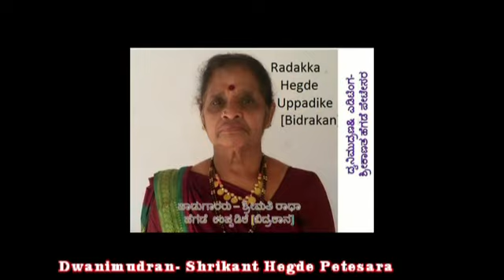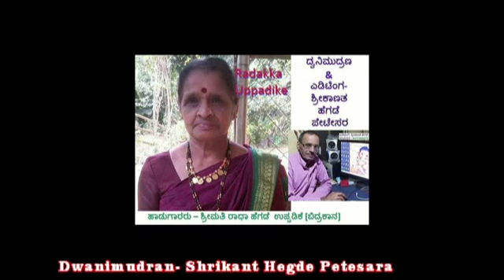ಹವ್ಯಕ ಹಾಡು(ಮದುಮಗಳು ಮಂಟಪಕ್ಕೆ)ಶ್ರೀಮತಿ ರಾಧಕ್ಕ ಉಪ್ಪಡಿಕೆ- ಅಂಗನೆ ಲಕುಮಿ ಬಂದಳು